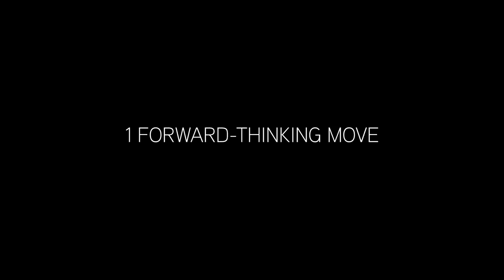Great Spaces: Miller Thomson LLP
Miller Thomson LLP is one of Canada's preeminent business law firms, boasting more than 525 lawyers working out of 12 offices across Canada.

When Miller Thomson went in search of a new Vancouver office, the firm wanted a space that would reflect its concept of different. Joining forces with Colliers Executive VP Colin Scarlett and his colleague Dan Jordan, Miller Thomson found its new home at 725 Granville. With an innovative design including an open-concept layout; high, unfurnished ceilings; interior office pavilions; modular workstations; and a loft, just to name a few, Miller Thomson's Vancouver office has set a new bar in law office design.